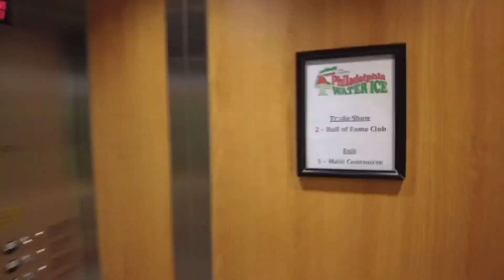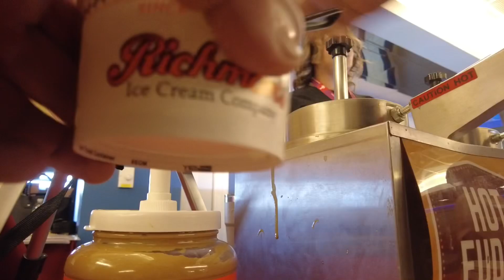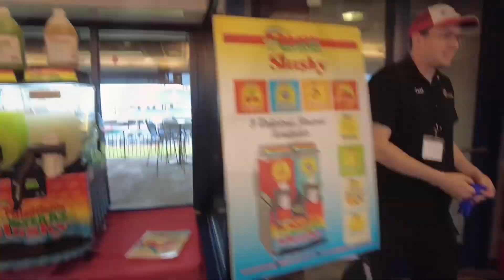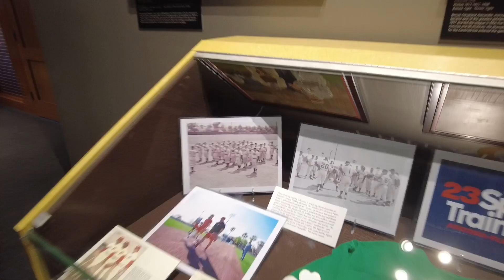CHANGES TO THE PHILLIES STADIUM - NEW MENU ITEMS, MISSING SEATS AND NEW SCOREBOARD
Come Sail with The Philly Captain as he goes to Citizens Bank Park see his friends at the Philadelphia Water Ice Factory